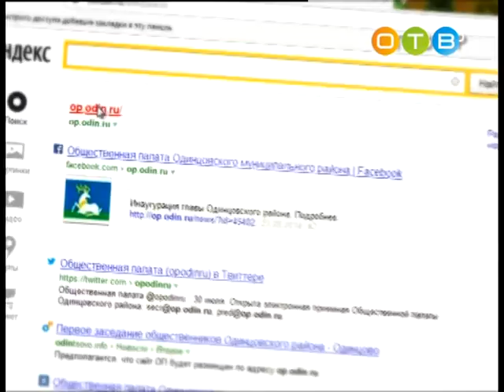Разберемся 17 05 2016